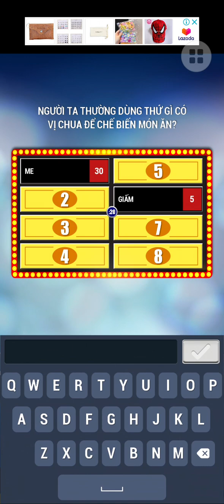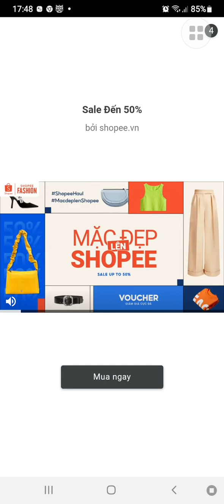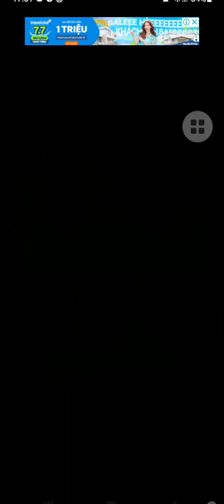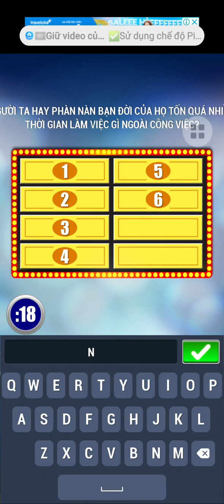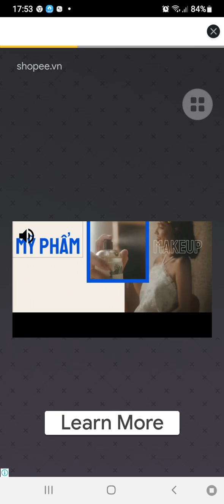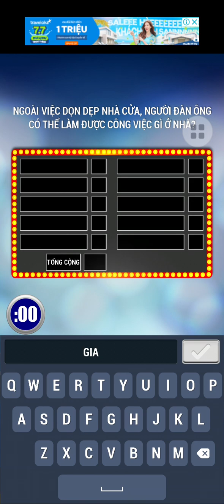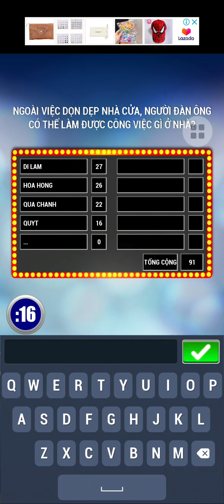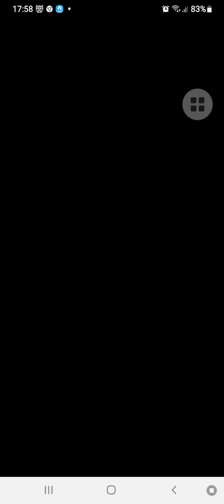Khảo sát 100 2023 - Tập 117 (03/07/2023)